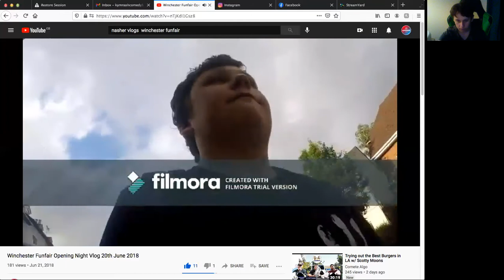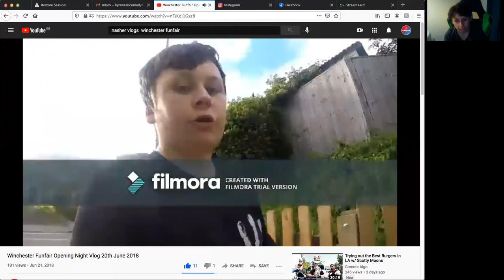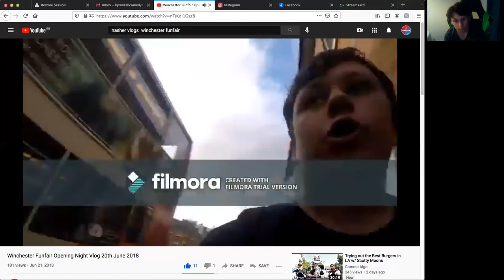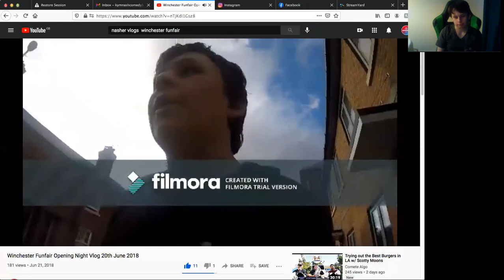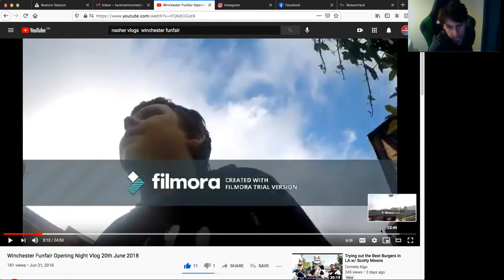Why did i Stop Filming Funfair Vlogs